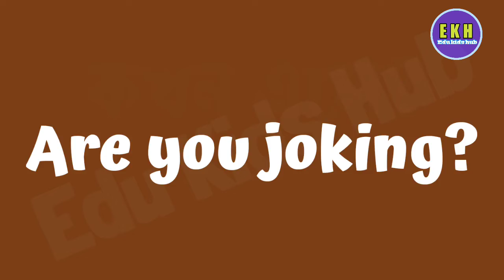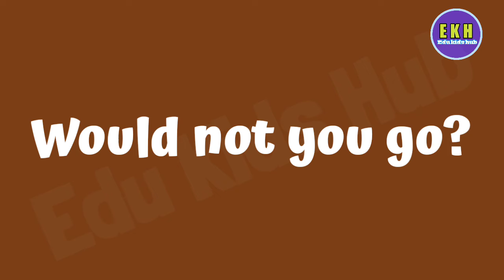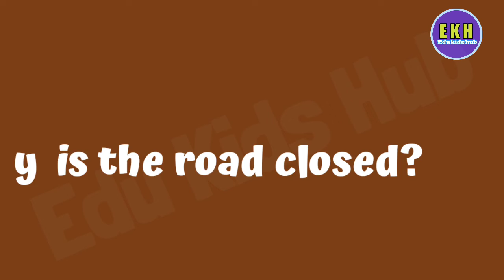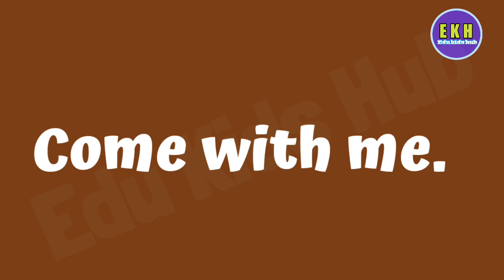spoken English class | Daily used Sentences |Learn fast Speak fast